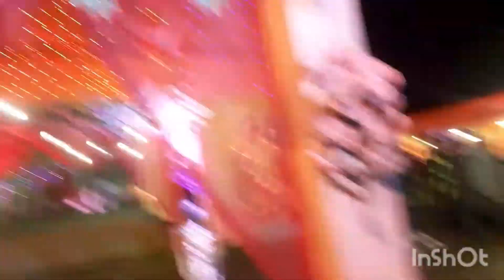belek hbo goi ase video tu....delete hoi gol..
keep for supporting